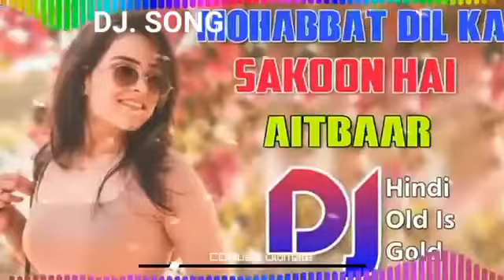10 November 2023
𝕊𝕒𝕕 𝕊𝕠𝕟𝕘 𝕤𝕥𝕒𝕥𝕦𝕤:Tranding💔☺ 💯✔😍❤❤ hearttuching❤ dj😉